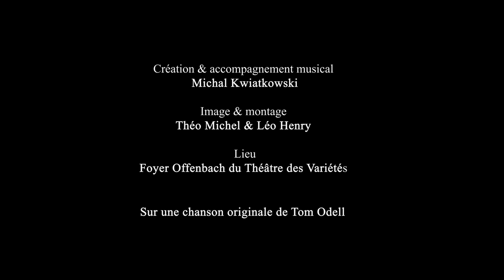THE VOICE 9 | Tom Odell - Another Love (cover Tom Almodar) french/english version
Suite à mon passage sur TF1 dans The Voice, je souhaitais vous dévoiler une version piano/voix de ma reprise "Another Love". J'espère qu'elle vous plaira, tout autant que j'ai eu de plaisir à l'interpréter et à la tourner.

Merci à Michal kwiatkowski pour son dévouement à la création de l'accompagnement musical, ainsi que sa participation au clip.
Merci à Théo Michel et Léo Henry pour la réalisation des images et du montage, c'est toujours un plaisir de collaborer.
Sans oublier le Théâtre des Variétés pour sa confiance. Quelle chance d'avoir eu à disposition un si beau lieu !

Et évidement une pensée particulière pour vous. Merci énormément pour tous vos messages bienveillants qui ont suivis ma diffusion. Cette vidéo est aussi pour vous !

Création & accompagnement musical : Michal Kwiatkowski
Image & montage : Théo Michal/Léo Henry

🗓 2 rendez-vous musicaux chaque mois/2 musical events each month : Les 10 et les 20.

Et au mieux, à activer la cloche de notification pour ne rien louper des nouveautés / You can leave a comment, share and subscribe if you want to follow my next musical adventures.

Et n'oubliez pas l'option HD pour le visionnage, c'est toujours plus agréable 😉

Good vibes 🍌 music and love,
Tom.